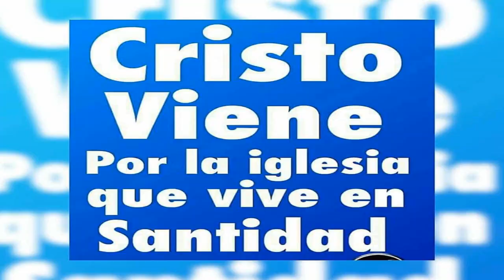🦆 🦅 Lullaby – JVNA Download free and safe music for content creators. Deja de mirar el suelo. 🐔 🐧 🐦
Ahora estoy trabajando para “El Boss” el sabio de los sabios el Cristo de la Gloria.

 ¡VIENE YA! ¡VIENE YA! ¡En breve vendrá! En breve vendrá!
En Breve Jesús volverá!

1 Tesal. 4: 16-17 "Porque el Señor mismo con voz de trompeta, con voz de arcángel, y con trompeta de Dios, descenderá del cielo; y los muertos en Cristo resucitarán primero. Luego nosotros los que vivimos, los que hayamos quedado, seremos arrebatados juntamente con ellos en las nubes para recibir al Señor en el aire, y así estaremos siempre con el Señor."

YA CASI SE ESCUCHAN LOS PASOS DEL MESÍAS

El señor me ha mostrado el camino…y he decidido tomarlo…ahora tendré que enfrentarme a mayores y severas prueba que antes. Pero no la temo. Él va siempre conmigo. Amo a Jesús más que a mí mismo. Le obedezco, a pesar de que mi cuerpo a veces teme, o no desea sufrir todo lo que vendrá. Hago esto porque no valoro mi vida, sino que seguiré dondequiera que el señor me guie. Él dice: ve y yo voy Y ahora no vivo como quisiera vivir, sino como el señor quiere.

“He visto lo que hay en el mundo “, “y no tiene nada bueno que pueda ofrecerme. Jesús es mi única fuente de paz.